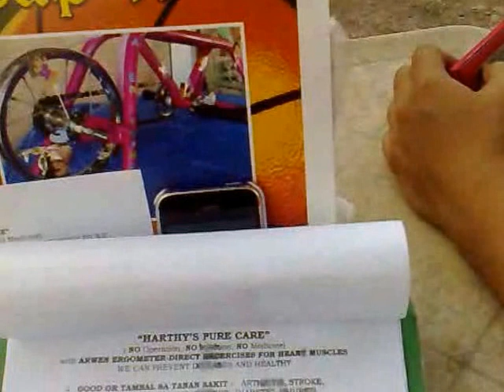1st ARWEN ERGOMETER BASKETBALL CUP"14 ( SEMI-FINAL )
Harthys Pure Care.. Treatment/Management